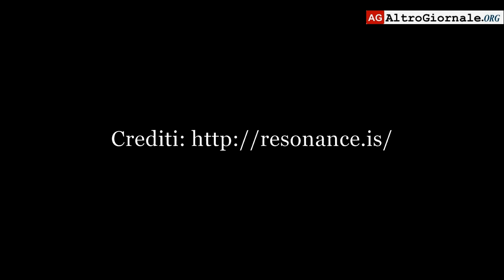Nassim Haramein - Cos'è la risonanza ? - subITA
Nassim Haramein risponde alla domanda: "Cos'è la risonanza ?"